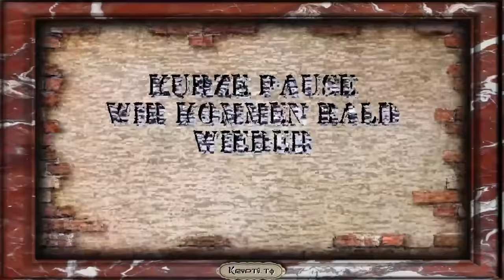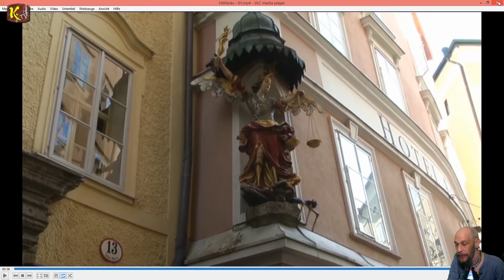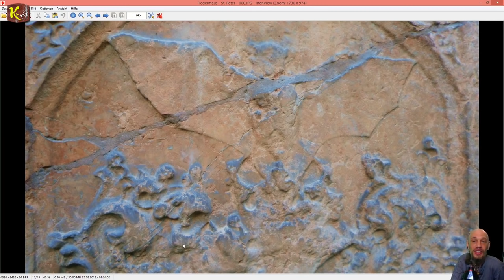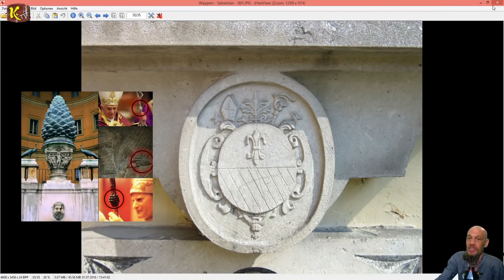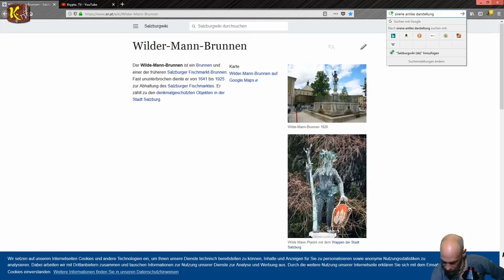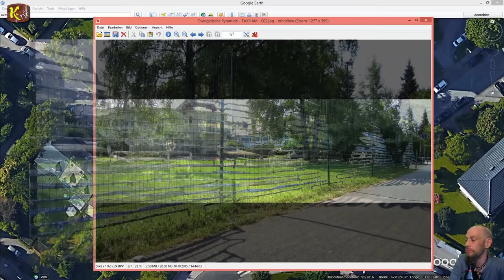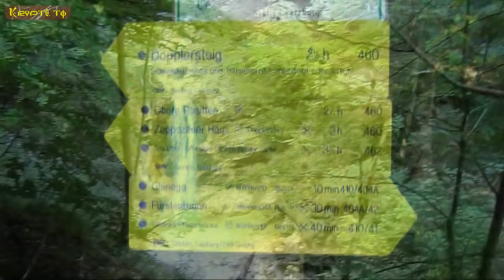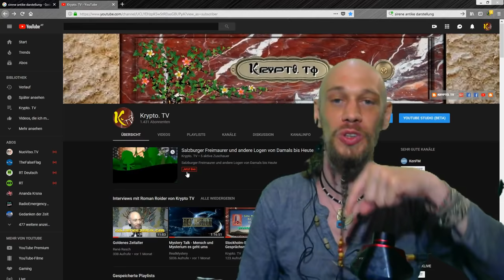Okkulte Salzburger Geheimlogen - Freimaurer bis Illuminaten von Damals bis Heute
Okkulte Salzburger Geheimlogen vom Freimaurer bis Illuminaten von Damals bis Heute

Eine Rundreise via Videoeindrücke und schönen Fotos in Salzburg über Historische und Neuzeitlichen Symbolen und Bauwerken von diesen begriffen wie: